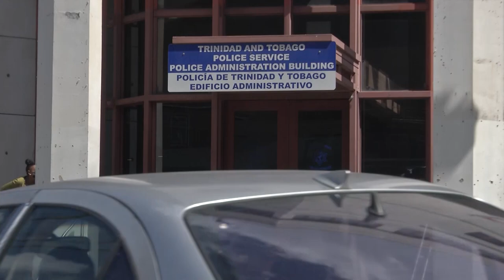First Female Commissioner Of Police Appointed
Erla Harewood-Christopher has been confirmed as this country’s next Commissioner of Police following a unanimous vote in the House of Representatives on Friday.